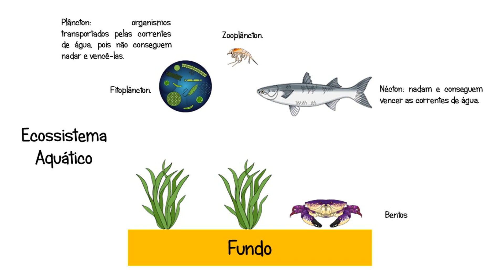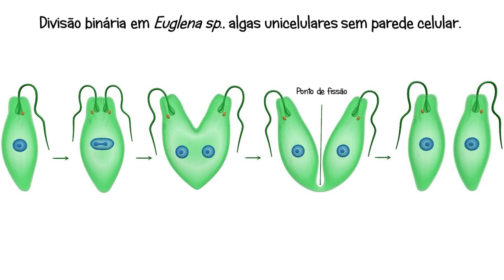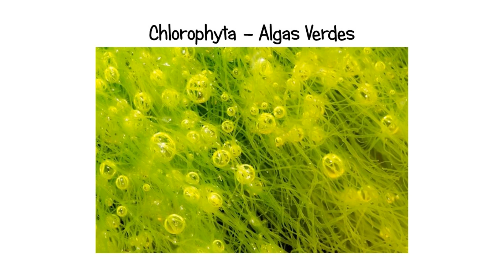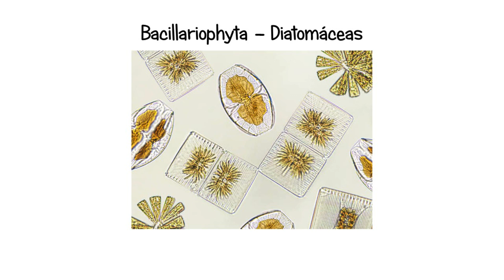As algas: agora os organismos têm corpos.